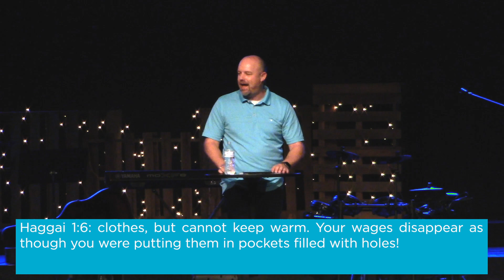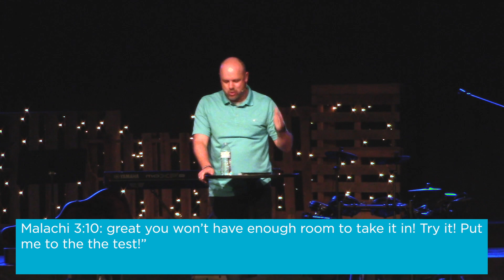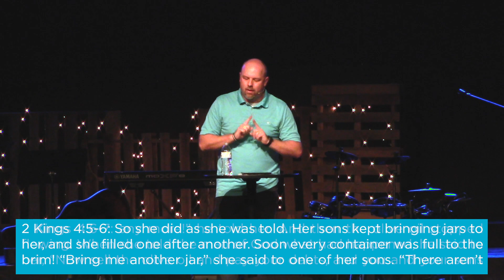Legacy: Defeating Scarcity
One of the biggest challenges to leaving a spiritual legacy is having the right mindset. Pastor Andrew teaches the importance of defeating scarcity and living in the abundance God desires for us!